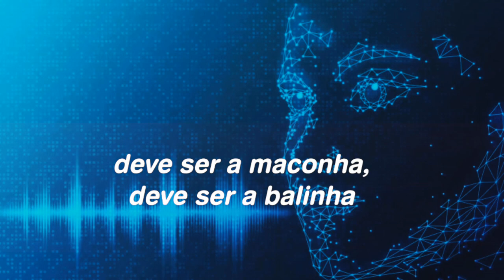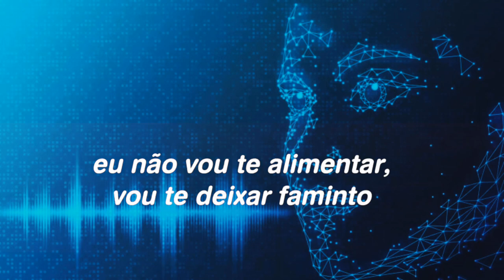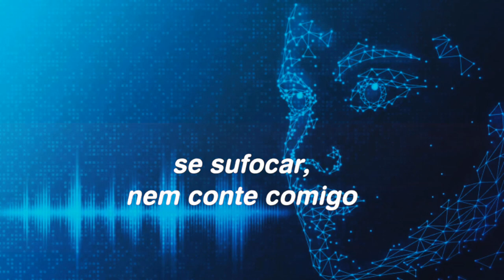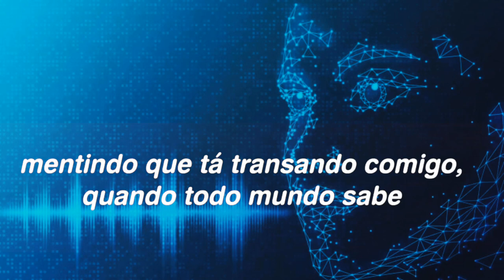MARIAH CAREY - OBSESSED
OBSESSED
MARIAH CAREY